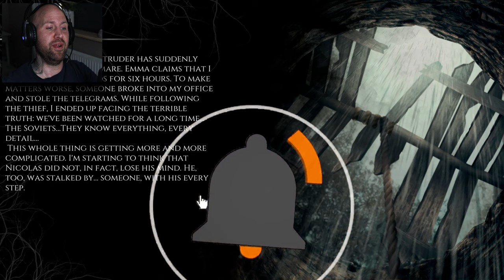REALLY SCARY & COLD AS F*CK!!| The Beast Inside - Chapter 8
Chapter 8 of The Beast Inside - In this episode we are being chased by evil entities in the mines while trying to find a way out!.